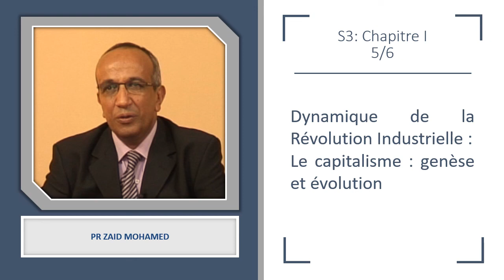S3 CH 1 -Dynamique de la Révolution Industrielle : Le capitalisme : genèse et évolution 5/6 PR. ZAID